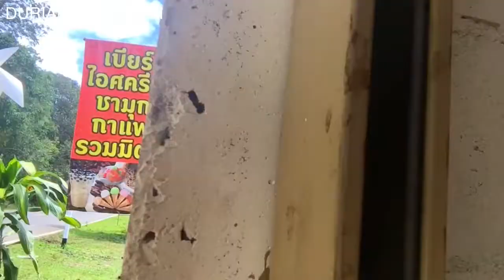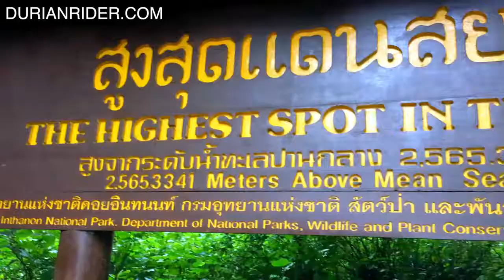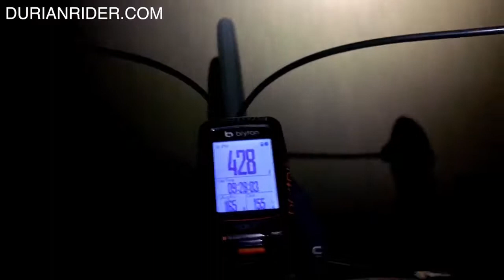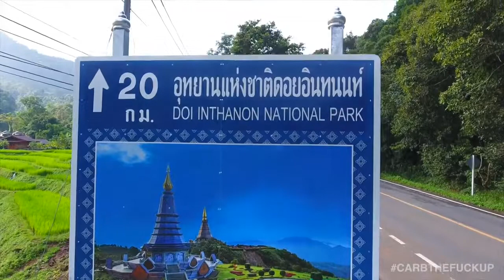Riding Up The Hardest Mountain On Earth With A $400 Bike